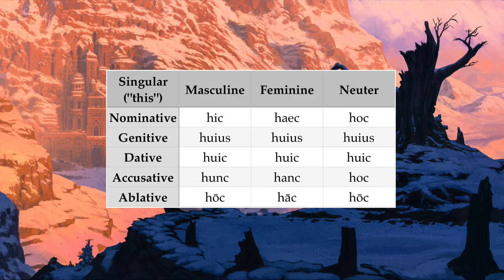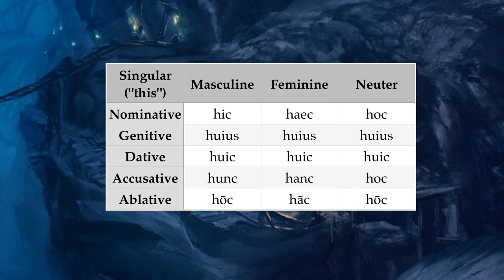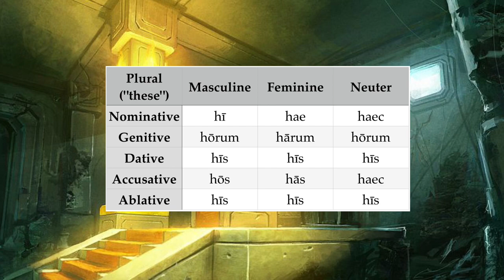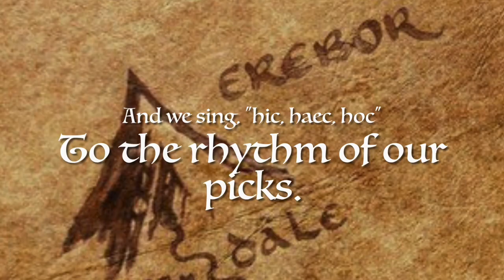This Dwarven Mining Song ("hic, haec, hoc")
A song about Latin proximal demonstratives and the Dwarves of the Blue Mountains.

Image credits:
From DeviantArt
• Crocorax "Dwarven Mine", "Challenge", "Dwarven Fortress", "On the Way to a Dwarven City"
• jcbarquet "Mines of Moria - Lord of the Rings TCG"
• Benef "The King Under the Mountain"
• Cristi-B "Durin's Song"
• Spivak000 "Mining Dwarves"
• OndrejHrdina "Dwarf City"
• SvZArt "Hidden City III"

Photo of Bilbo and twelve of the Dwarves from "The Hobbit" film.

I am unable to trace the image of the seven dwarf lords. If you know who deserves credit, please private message me.